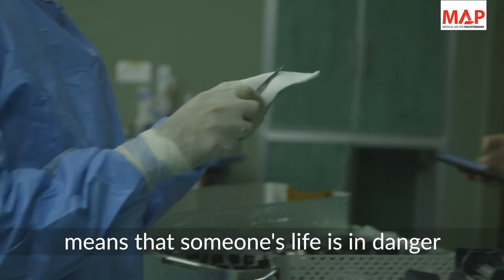Gaza zerostock medicines issue explained: MAP in Gaza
The healthcare system in Gaza is struggling to meet the needs of the Palestinian people who live there. With many medical essentials running at zerostock we have been working hard to fill those gaps.

MAP has been supporting the Zerostock issue since the siege in 2008. MAP has continued to monitor the shortages and we help by procuring and supplying key essential medicines and disposables. During, 2019 we saw a continuing deterioration in essential medical supplies entering Gaza, with April marking 51.9% of medicines out of stock or with less than one months supply. As part of our response  we procured essential drugs, disposables and lab reagents worth $809,000.

Gaza has one of the highest rates of unemployment in the world, and with our local team of experts, MAP understands the context properly for people who live in Gaza and we know that a delay can mean that someone's life is in danger. We do what we can for the zerostock project in Gaza, with your support we can do more.

Please make a donation today and help us continue our work to get urgent medical supplies and disposables which are needed right now.